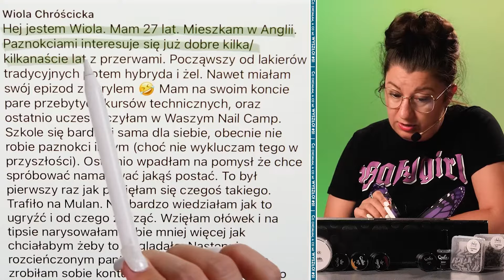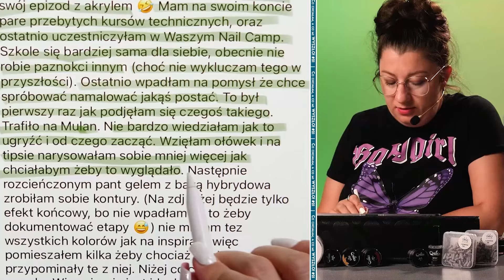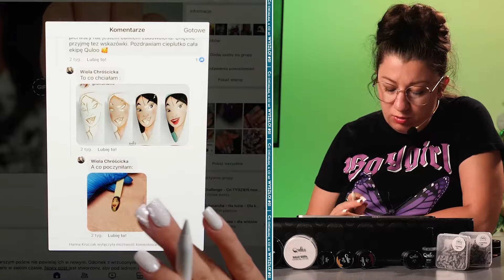PRZESZŁA DŁUGĄ PRZYGODĘ W STYLIZACJI PAZNOKCI - JAK SOBIE RADZI?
💅Skorzystaj z bezpłatnych niespodzianek:
🎥 Chcesz...